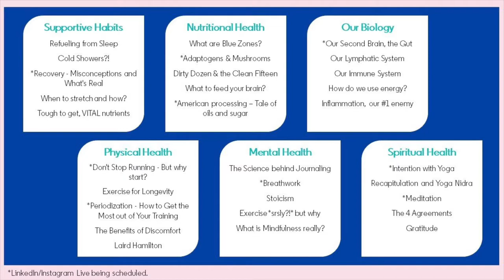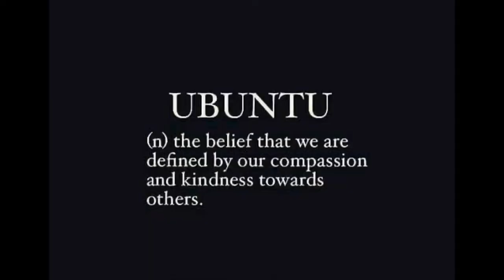Introducing 300in30 - Health Habits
Each day I'll share a video and sources of an element of Health Habits. This video shows the lineup of what I'll be covering.

I am also going to host a few conversations with experts and people more educated in these concepts in the form of LinkedIn/Instagram Live from time to time. This is for those of you who may be interested in more than 2-3 minutes of me sharing what I'm learning each morning.

But to supplement that I'm going to invest in one more commitment, one which includes YOUR participation.

I'm going to run 300 miles in 30 days. 300 miles. ~10 miles per day. 30 days. May not be a big deal to an avid runner, but since my college days I haven't crossed the threshold of ~50 miles in a week. This would be an average of 70. It's a hefty test. I was signed up for the Chicago and New York Marathons. They're not happening (I expect Chicago to be cancelled). So this is my challenge. I cannot think of a better way to put these Health Habits to good use in assisting me on this journey. But below is the real motivation and where you can play a part.

Black Lives Matter. Here's my ask: for every mile I run, I am inviting you to become an Active Ally with me. The fun part - for every mile, I am using RallyUp to raise as much money as I can in the 30 days, starting on Monday, July 6th, ending on August 4th. 100% of what is pledged will be donated to the Black Lives Matter Global Network Foundation (EIN/Tax ID: 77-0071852) run by BLM's charity arm Thousand Currents. This is the nonprofit foundation behind the pervasive BLM movement we are all so aware of today. To summarize, your total donation will equal the value of dollars pledged for total miles completed (up to 300 miles). So ten cents per mile is a donation of $30 if I'm able to complete all 300 miles in 30 days ($0.10 x 300 miles = $30). It's as simple as that. I will publicly track my progress in Strava* and will finish my videos with a quick live glimpse of the tracker.

Underpinning the nature of resilience is believing in something far greater than yourself and aligning to a common purpose. I can think of no better purpose today. Join me, I look forward to growing with you.